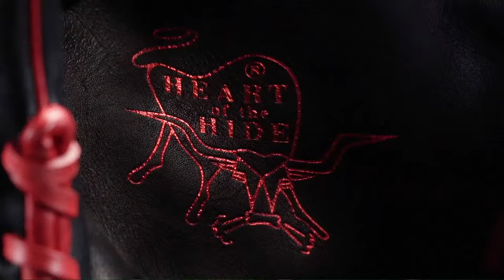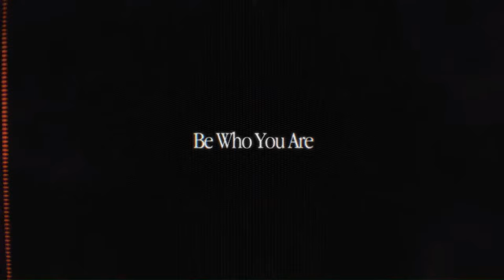14U Game of the Week: Smartense The Show vs. Motor City Hit Dogs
Watch the PG 14U Game of the Week, featuring SmarTense Baseball - The Show taking on the Motor City Hit Dogs (Hammond).
Follow PerfectGame on social media!